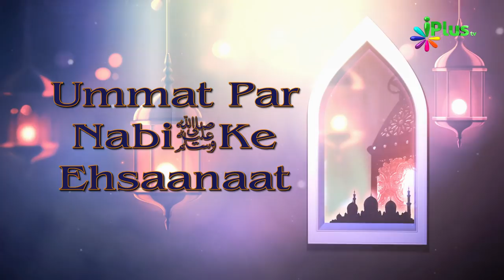Ummat Par Nabi saw Ke Ehsaanaat Ep 06 By Shaikh Abdut Tawwab - iPlus TV